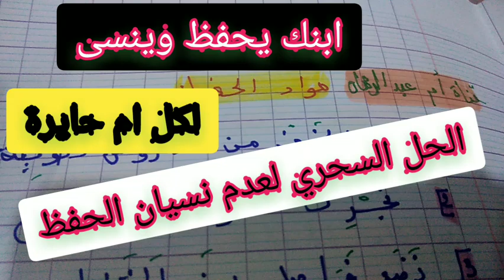الحل السحري لنسيان مواد الحفظ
الحل السحري لنسيان مواد الحفظ اذا كان ابنك ينسى ما حفظه